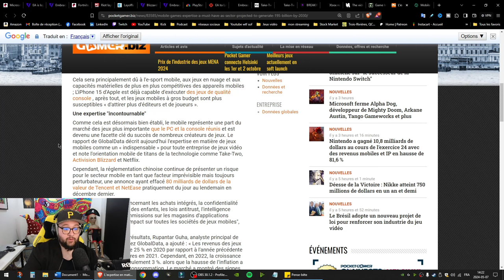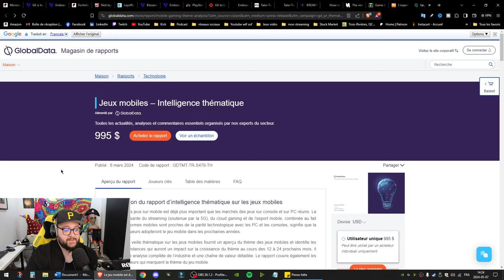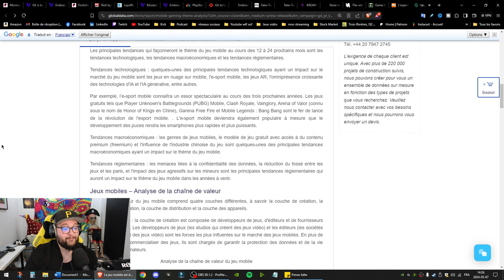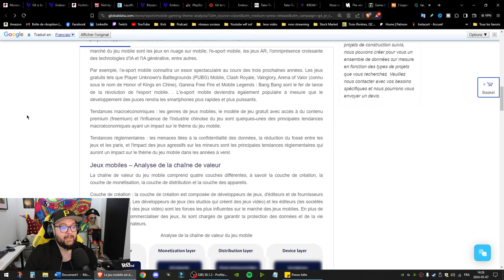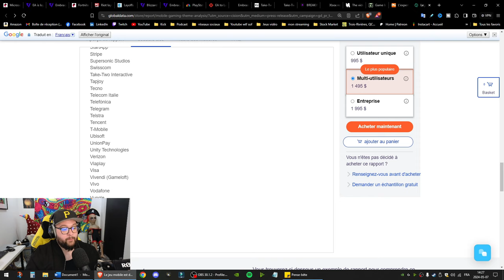La vérité sur les licenciements dans les jeux vidéo !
Depuis 2023, plusieurs développeurs et studios se font licencier dans le monde des jeux vidéo. Xbox, Bethesda, Take-Two, aucune compagnie n'est épargnée.

Voici la vérité sur les licenciements dans les jeux vidéo !
0:00 - Il se passe quoi dans les jeux vidéo depuis 2020
1:09 - Pourquoi les studios ferment et les développeurs licenciés ?
2:39 - Julien Chièze et l'industrie du jeux vidéo
3:48 - Comment fonctionne une grosse corporation dans les jeux vidéo
4:49 - Comment fonctionne le partenariat entre Éditeurs et Développeurs dans les jeux vidéo
5:58 - Les licenciements ne sont pas justifiés mais.
7:14 - Pourquoi les jeux Triple A ne fonctionne plus
8:48 - Xbox et Playstation ne sont pas nos amis !
9:57 - Nos seuls amis dans l'industrie sont les développeurs & dev indépendants !
12:10 - La communauté des Gamers !
12:50 - La vérité sur le futur des jeux vidéo en détails
19:21 - La solution pour les développeurs qui ont été licenciés